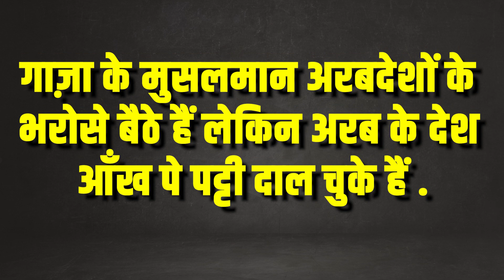इजराइल से टकराने की हिम्मत क्यों नहीं कर रहे "अरब देश" ! इजराइल से डरे हैं या कुछ और है मामला ?